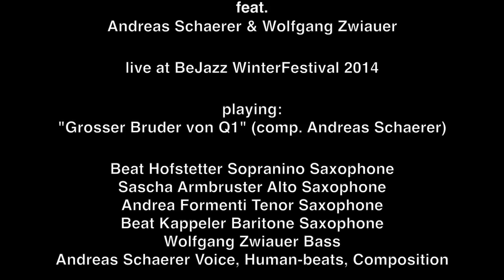GROSSER BRUDER VON Q1 by PERPETUAL DELIRIUM: Andreas Schaerer meets ARTE 4tett & Wolfgang Zwieauer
*PERPETUAL DELIRIUM*
playing the composition GROSSER BRUDER VON Q1 by Andreas Schaerer

Beat Hofstetter - sopranosax
Sascha Armbruster - altosax
Andrea Formenti - tenorsax
Beat Kappeler - baritonesax
Andreas Schaerer - voice, human beats
Wolfgang Zwiauer - bass